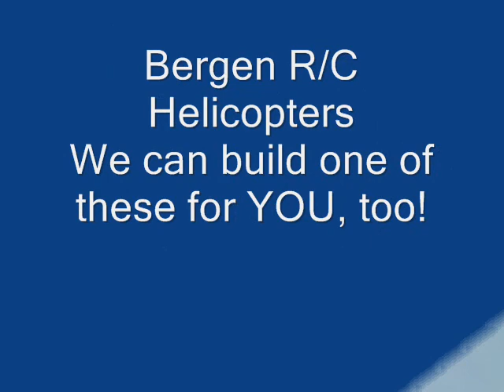DJI RTH feature Tested.wmv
With the Return to home feature turned ON this time, it WORKS!!